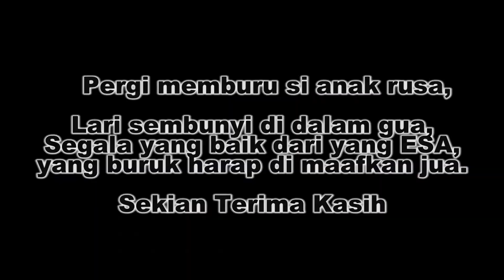Majlis Tautan Silaturrahim Bersama KPE, Sambutan Maulidur Rasul Dan Hari Lahir staff MAINJ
Assalamualaikum wbt, Alhamdulillahi  Rabbil  ‘Alamin,   bersyukur  ke  hadrat Allah SWT di atas limpah perkenan-Nya, dapat saya menyiapkan cebisan video untuk tontonan bersama oleh anggota kakitangan Majlis Agama Islam Negeri Johor bersama dalam  Majlis  Sambutan Maulidur Rasul dan sambutan hari lahir pada bulan September, Oktober, November dan Disember 2019. Terima kasih kepada mereka yang telah memberi kata-kata nasihat dan ucapan sempena tahun 2020. Semoga video ini dapat memberi manfaat kepada anda. Terima kasih.